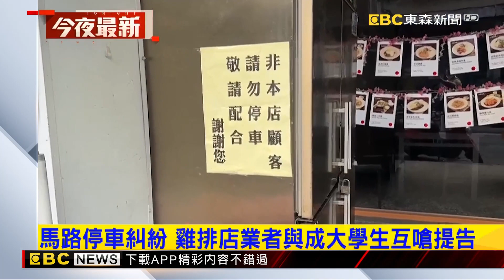最新》馬路停車糾紛 雞排店業者與成大學生互嗆提告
台南東區成大商圈育樂街店家林立，因為最近馬路施工，路窄停車不容易，沒想到卻發生學生與店家停車糾紛，學生指控雞排店老闆，將他的車子丟到巷弄內，還對他出言辱罵，堅持提告，雞排店雖然關門沒做生意，但據傳業者也將告學生，雙方恐怕要對簿公堂。